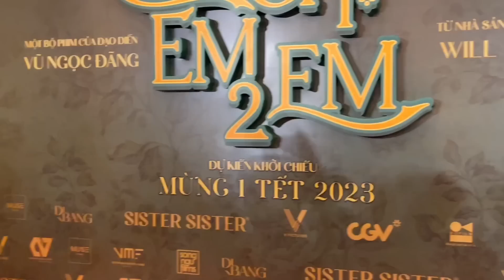Đoàn Di Băng dẫn dàn vệ sĩ, theo sát hộ tống suốt thảm đỏ; Lê Giang, Ngọc Nga mừng rỡ hội ngộ nhau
Đoàn Di Băng dự sự kiện ra mắt phim Chị Chị Em Em